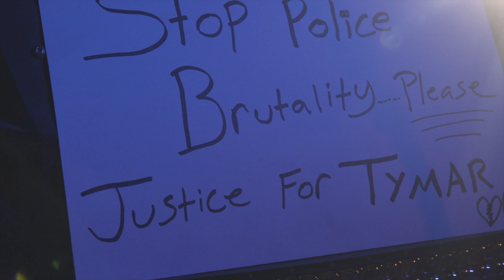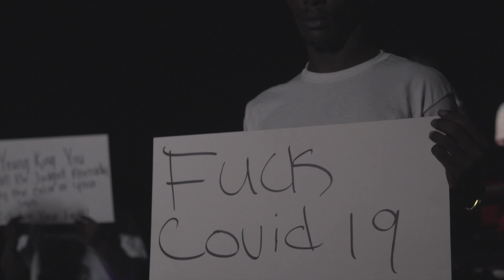Suk - April 28th (Directed By Lil Zay)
Sometimes When The Police Thats Involved In A Death Is Most Likely Over Looked And There Is No Justice At All Seem Like You Got To Go To War For Them To Feel Our Pain R.I.P Tymar Crawford And Maurice Jones

Suk X Lil Zay X Ybn John -  Saucy

Click That Thumbs Up Button!!

Follow Lil Zay On Instagram @Lilzay8732

Follow Suk On Instagram @Suk.2019